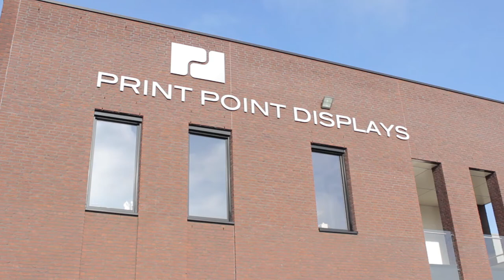Wat is payrolling?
Gert Jan van Casteren liep met zijn bedrijf, Print Point Displays, tegen een probleem aan. Voor de inzet van flexibel personeel wilde hij graag HR- en administratieve ondersteuning. Hiervoor heeft hij Randstad ingeschakeld die met een passende oplossing kwam. Payrolling. Maar wat is dat precies?

Aan het woord:
Gert-Jan van Casteren, directeur Print Point Displays
Mijntje Donners, Rayonmanager van Randstad